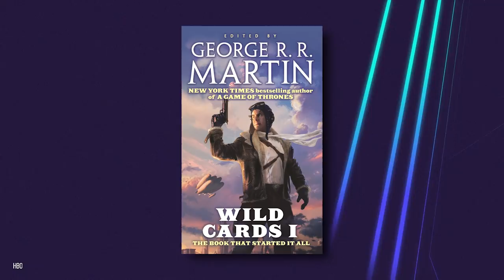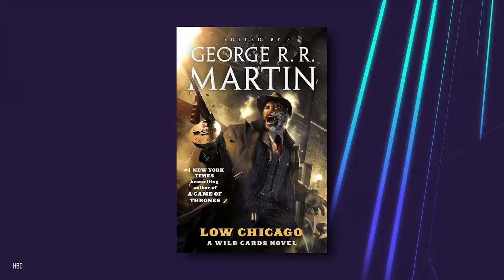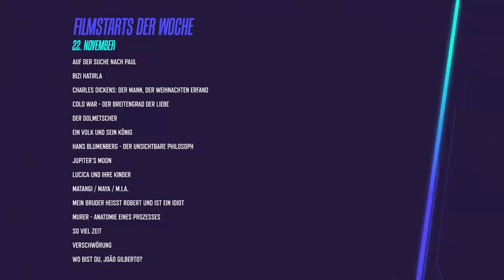GAME OF THRONES hat STARTDATUM / NETFLIX wird BILLIGER? / THE MANDALORIAN: Hauptdarsteller gefunden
In unseren heutigen Cinema News gibt es allerhand Neuigkeiten zum Startdatum der achten und finalen Staffel von GAME OF THRONES. Außerdem wurde ein ehemaliger GAME OF THRONES-Schauspieler für die neue Disney-Star Wars-Serie THE MANDALORIAN gecastet und Netflix wird billiger! Leider nur nicht hier in Deutschland.